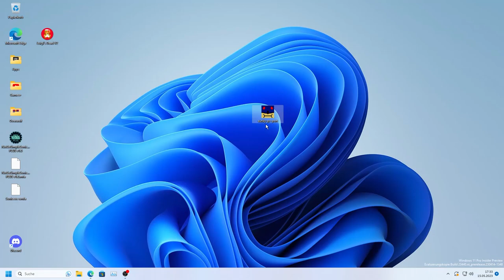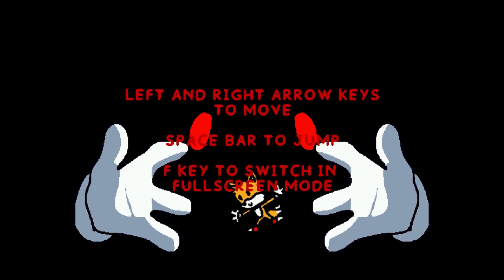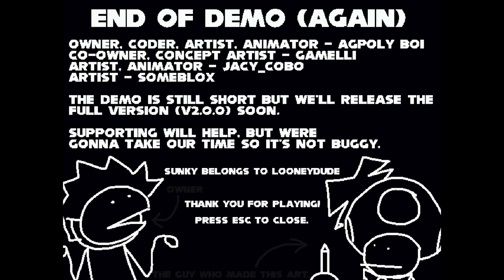SUNKY PC Port Demo Part 2